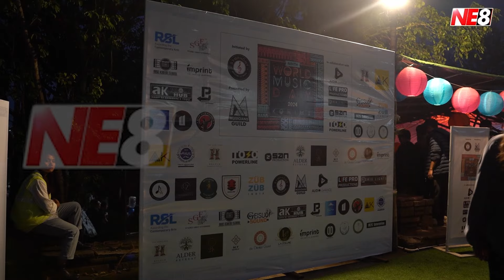World Music Day celebrated in Kohima